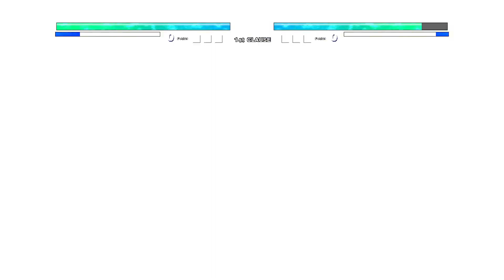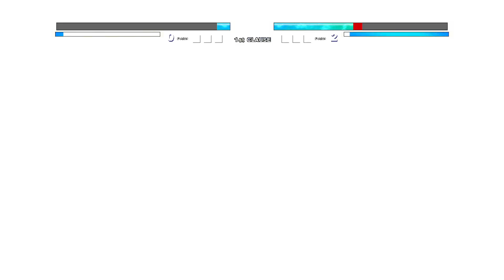Metal Sonic VS Ichigo V3 (all form) in Jump Force Mugen